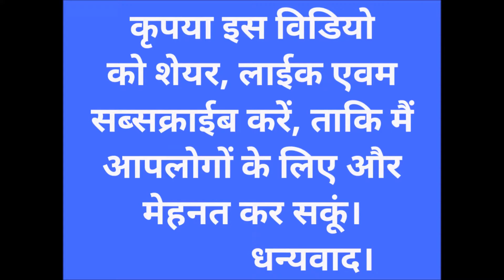MERA DIL BI KITNA PAGAL HAI, Banjo ka "SA" 12 no. button hai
MERA DIL BI KITNA PAGAL HAI on  BANjO, Song Tutorial Video,Film-Saajan

Online Class Ke Liye  Whatsapp karen--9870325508

Channel Support ke liye Phonepe number--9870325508

SONG NOTATION---MUKHRA/STHAYEE PART
G m    P    P    S n Dh P Dh n          Dh-Dh Dh Dh
Ye     Pyar To      Tumse           Karta          Hai
mG   mG R R       G G m Dh      Dh-Dh P    N Dh P P
Par    Samne  Jab      Tum          aate Ho
G R     G-GG     R G      G R S       N S R S N Dh p
Kuchh     Bhi            Kahne Se                      Darta Hai
Dh m       m Dh    Dh Dh Dh S N SSR            N Dh n Dh P P
O Mere   Saajan           O Mere   Saajan
S  N P       Dh Dh           R   Dh N    S S
Saajan Saajan Mere Saajan
N-Dh P Dh Dh Dh N S S

ANTARA PART
Kitna      Isko            Samjhata               Hunn
S S SG    G m m       m Dh Dh P P        PS
Kitna      Isko              Bahlata           Hunn
S S SG    G m m      m Dh Dh P P        P
Naadan   Hai  Kuchh   Na       Samjhta       Hai
P-P DH P  m     m  m    m      m m P m G   GmR
Din   Raat     Ye    Aahen          Bharta Hai
R R   R  r    R     m-mPGGR       GRSRGRS